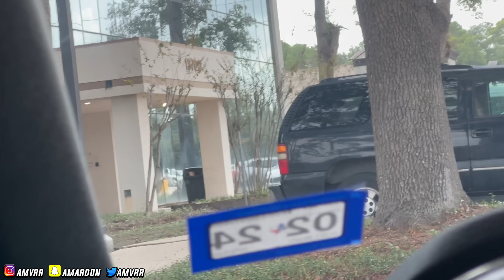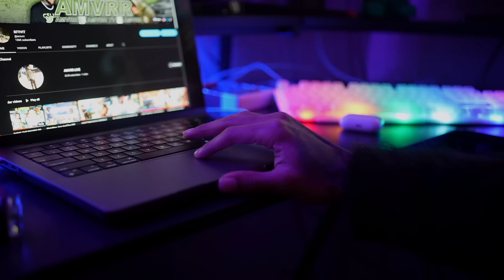We Had To Bring The Vibes In For Jordan’s Baby Birtday 🎉🥳